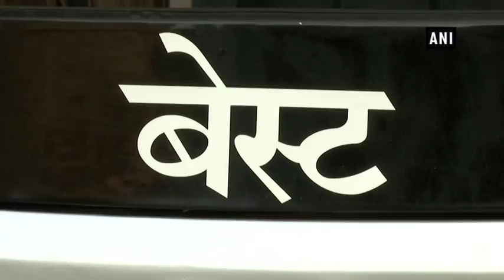Mumbai BEST goes green, introduces electric buses in its fleet - ANI News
Mumbai, Nov 11 (ANI): In a bid to go green, the Brihanmumbai Electric Supply and Transport (BEST), Mumbai bus service, have introduced emission-free electric busses. Four electric busses have been added to city's bus service and will run on seven routes in South Mumbai. This move is intended to reduce the cost and provide environment-friendly solution to the congested city. Each of the electric bus requires three hours of charge to run 200 km, and charging points have only been set at Backbay Depot at present. Shiv Sena youth leader Aaditya Thackeray inaugurated four of these six buses at the Wadala bus depot on Friday.